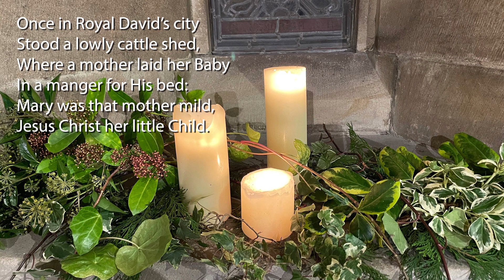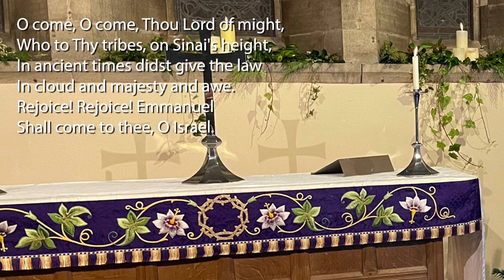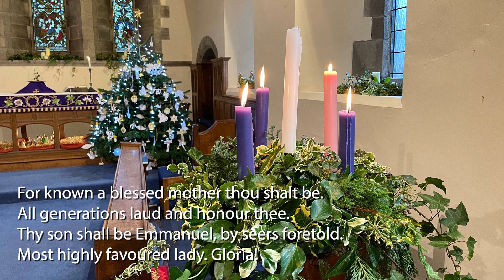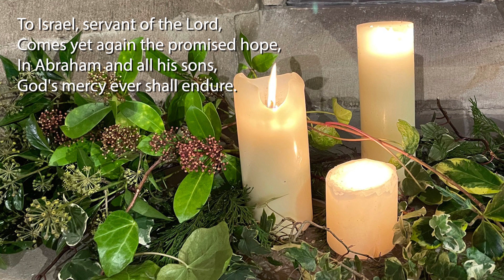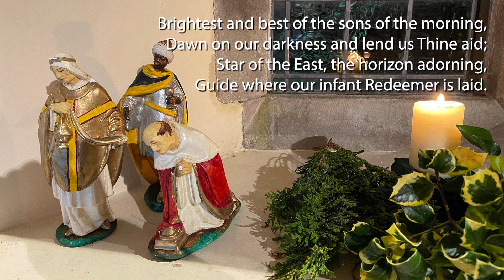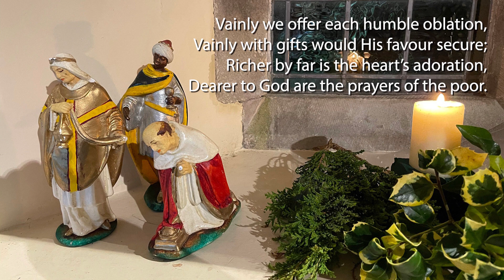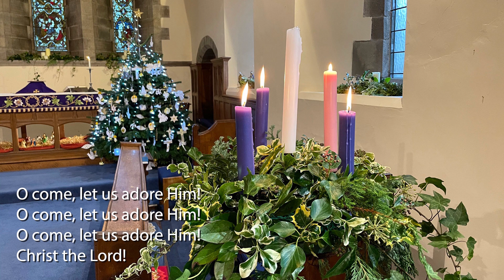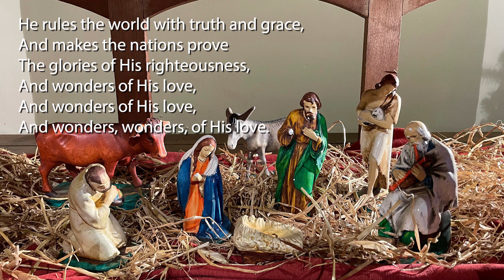Carol Service - 20th December 2020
Crosscrake Church Carol Service - 20th December 2020